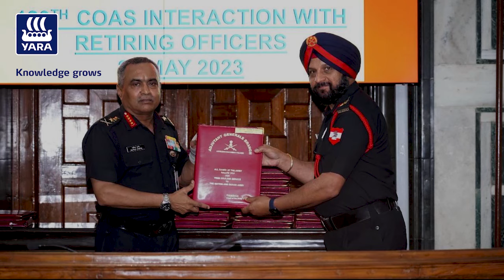Saluting the Strength of 𝐍𝐚𝐚𝐫𝐢 𝐒𝐡𝐚𝐤𝐭𝐢 🇮🇳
💂‍♂️ While the security forces bravely defend our nation's borders, enduring enemy fire, their wives serve as the backbone of their families, holding everything together. 💪
This Independence Day, we bring you the story of Mrs. Harbhajan Kaur, wife of Col. Mangal Singh from Hoshiarpur, who truly embodies the spirit of 𝐍𝐚𝐚𝐫𝐢 𝐒𝐡𝐚𝐤𝐭𝐢. 🇮🇳